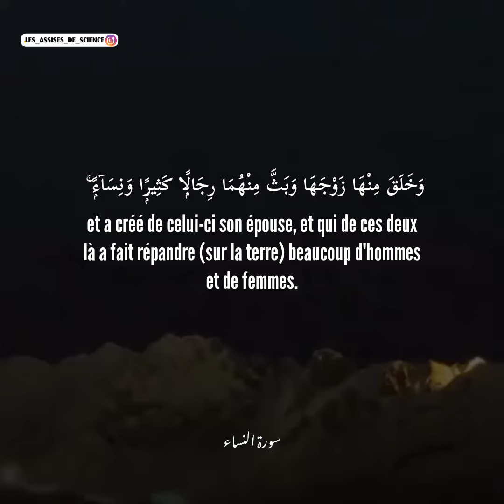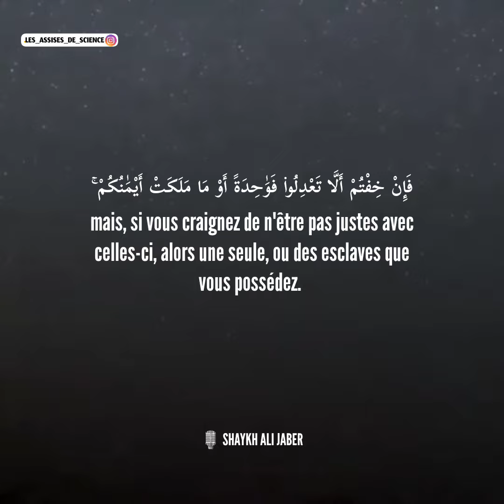Sourate An-nisa' / les Femmes (verset 1 à 3) | shaykh Ali jaber